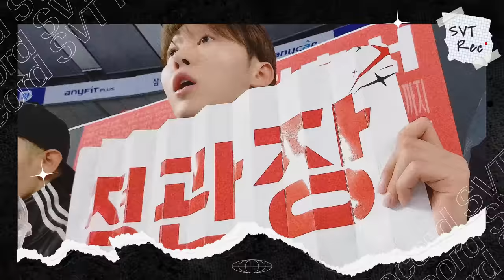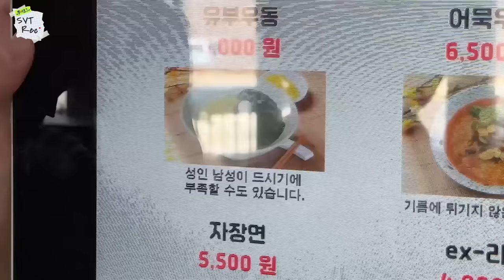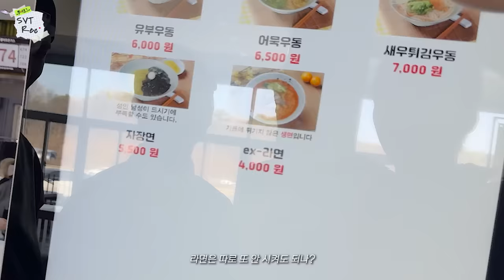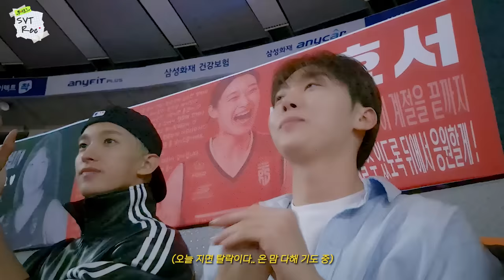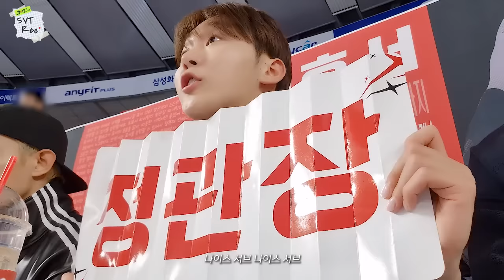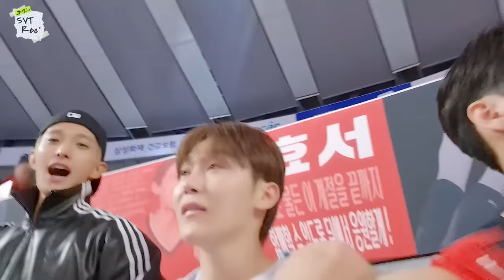[SVT Record] 🍊뿌이로그🍊 | 승리요정 부승관 | 배구🏐 직관 (with. 겸이)